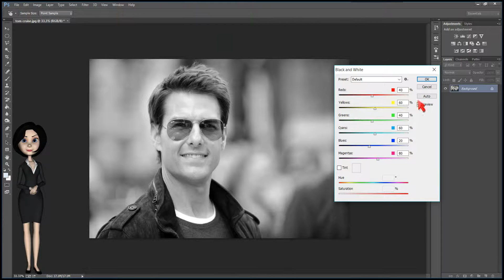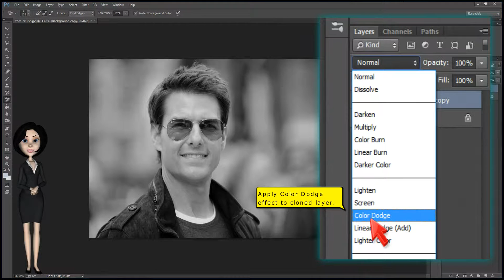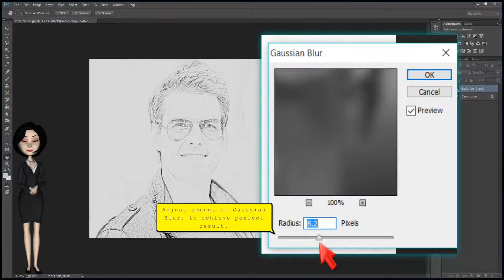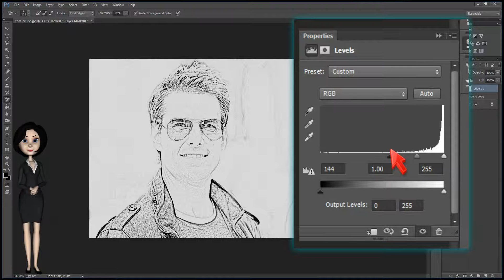Photoshop - Convert any Image to Beautiful and Realistic Pencil Sketch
It is a highly interactive and user friendly tutorial that shows you how to create amazing pencil like sketch from any photo in Photoshop CC.